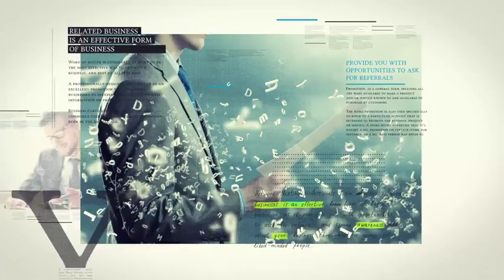Business Promotion | After Effects Template | Openers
Special Thank You ❤ to 3uma!

Recommended Section:
0:01 Animated Typeface
1:33 Download 'Selected Titles 3 40 Minimal Intro'
1:33 Download 'Gold silver logo reveal'
1:33 Music
1:41.200 Download 'Subscribe project'